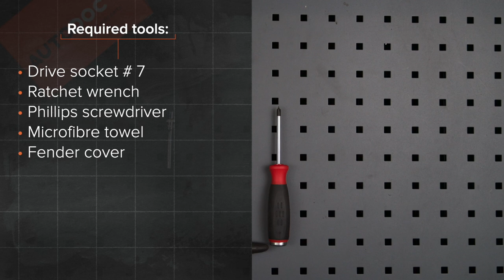Hvordan bytte luftfilter der på OPEL CORSA C (F08, F68) [AUTODOC-VIDEOLEKSJONER]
Hvordan bytte luftfilter på OPEL CORSA C (F08, F68) 1.3 Hatchback 09.2000–12.2009 [AUTODOC-VIDEOLEKSJONER]

Luftfilter for kjøretøyet OPEL Combo C Box Body -auton / Estate -auton (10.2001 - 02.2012) / OPEL Tigra Twintop -auton (X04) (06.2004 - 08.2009) / OPEL Corsa С Van -auton (X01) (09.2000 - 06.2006) / VAUXHALL Tigra Mk2 TwinTop -auton (X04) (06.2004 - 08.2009) / VAUXHALL Combo Mk2 -auton (C) Box Body / Estate -auton (F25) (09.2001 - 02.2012) bør som regel erstattes i én og samme prosedyre. Det er imidlertid noen små forskjeller, på grunn av spesifikke egenskaper ved kjøretøyets design.

🛠️ Verktøyene du trenger for å erstatte luftfilter:
- pipenøkler nr.7
- skrallenøkkel
- phillips-skrutrekker
- mikrofiberhåndkle
- skjermtrekk